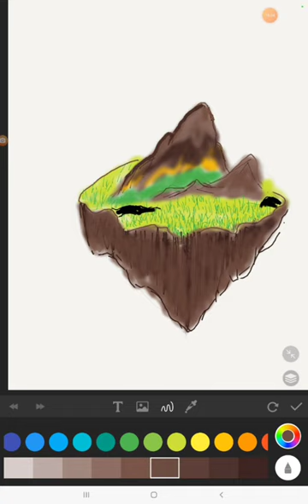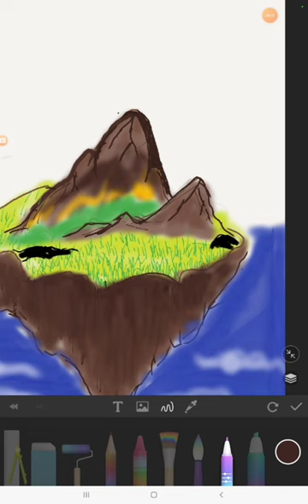drawing sky Mountain ⛰️ dula_yapa #2022